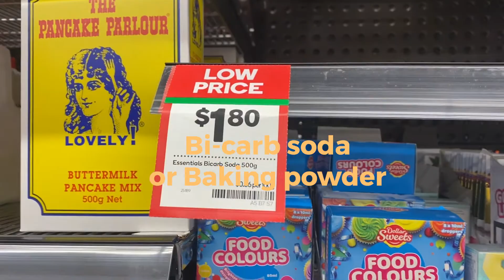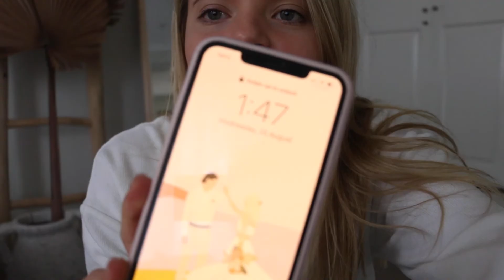DETOX YOUR HOME | with just $25 in less than 2 hrs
The EASIEST way to detox your home from all those nasty cleaning chemicals! I clearly have some weird obsession with bleach, but funnily enough white vinegar will do the exact same thing...

In this video I'm trying to show you how to make 5 different cleaning products in less than 2 hours and with $25. I ended up spending $18 and I probably could have done it in an hour. Super simple, super important that we are aware of the impact certain cleaning products can have on our health, so give it a try, go detox your home!